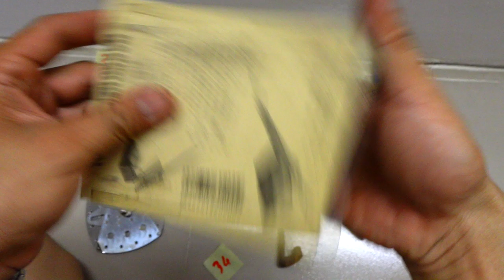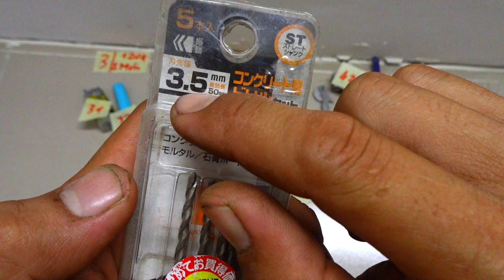VIDEO SALE 3. Còn mã 33,34,42. đồng giá 120k 1 món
Các món đã bán trong video này được cập nhật tại đây:
31 ĐÃ BÁN
32 ĐÃ BÁN
33
34
35 ĐÃ BÁN
36 ĐÃ BÁN
37 ĐÃ BÁN
38 ĐÃ BÁN
39 ĐÃ BÁN
40 ĐÃ BÁN
41 ĐÃ BÁN
42
43 ĐÃ BÁN
44 ĐÃ BÁN